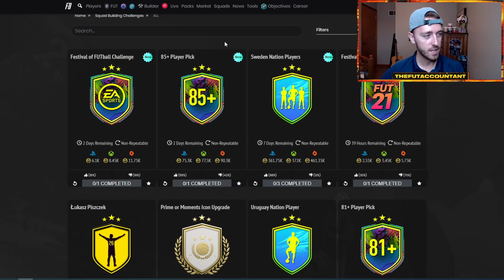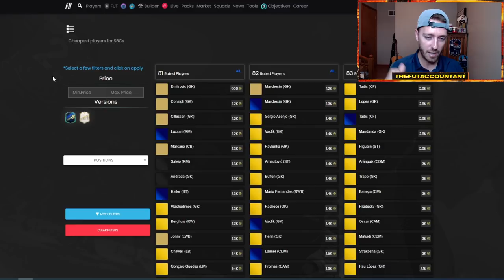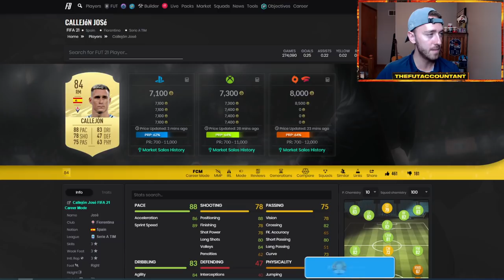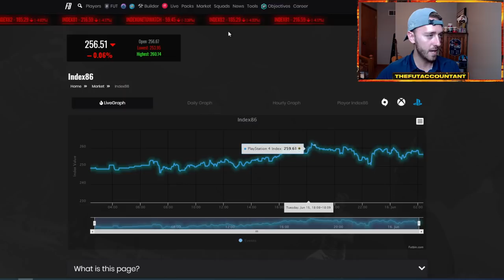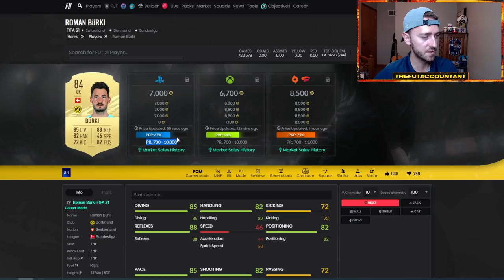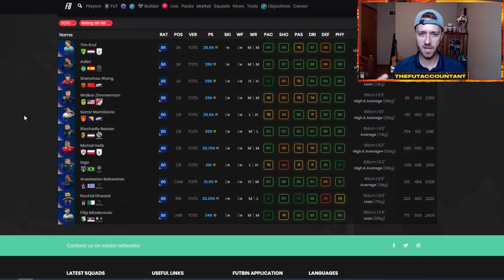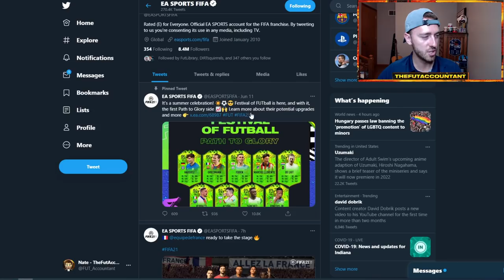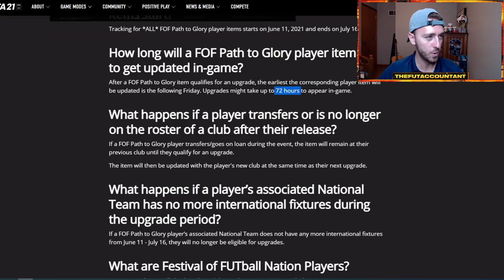GOOD CONTENT IS BACK! MOTM SOON AND SBC FODDER SELL TIME? FIFA 21 Ultimate Team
Finally we have good content back in FIFA 21 Ultimate Team! Could MOTM cards be coming soon and when should we sell SBC fodder? All this and more in today's video!